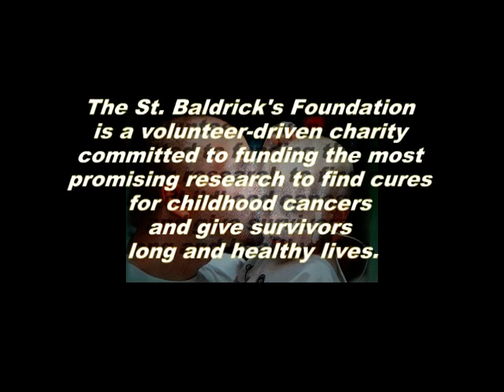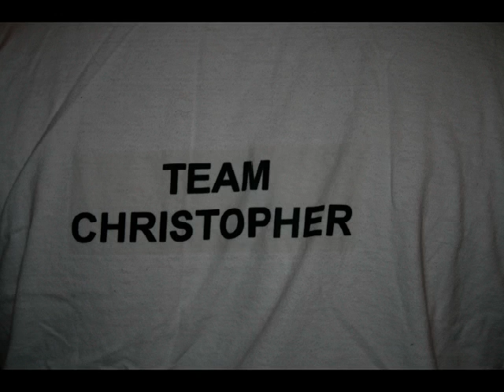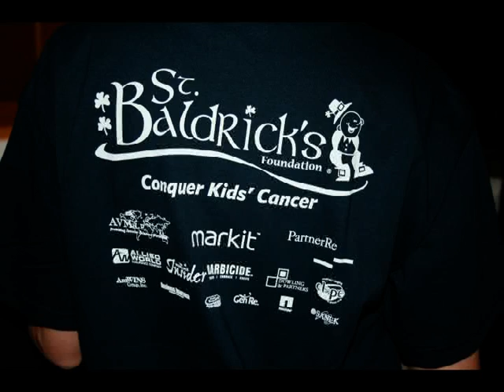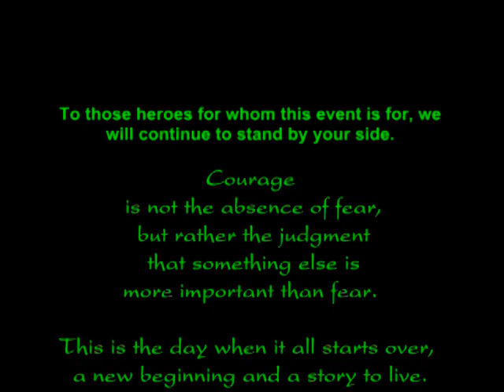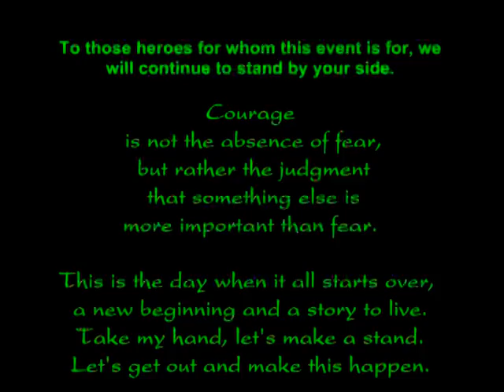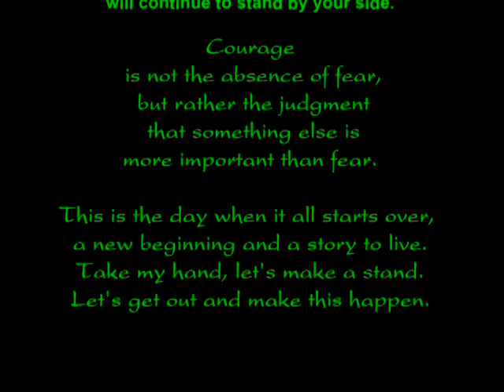St.Baldricks - Albany, NY.mpg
Picture montage of 3 St. Baldrick's events in Albany, NY from 2009, 2010, 2011